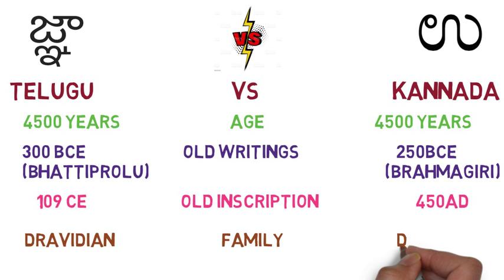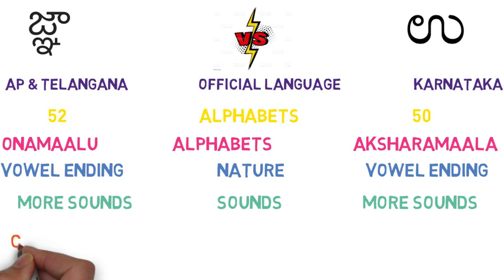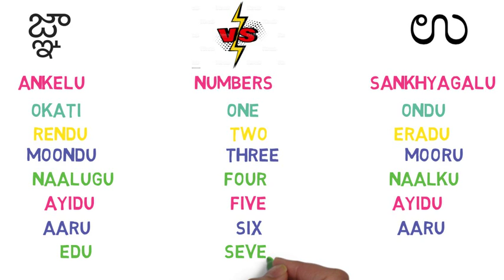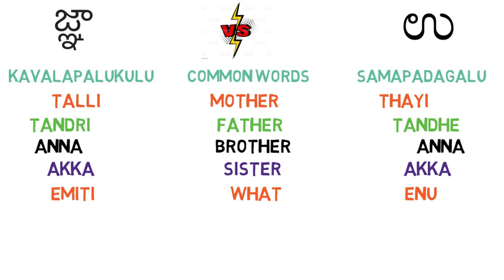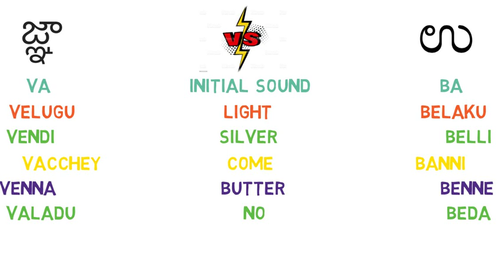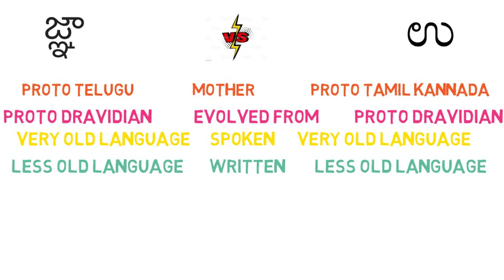Kannada Vs Telugu Language Comparison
In this video, we are going to compare two beautiful Languages, Telugu and Kannada.